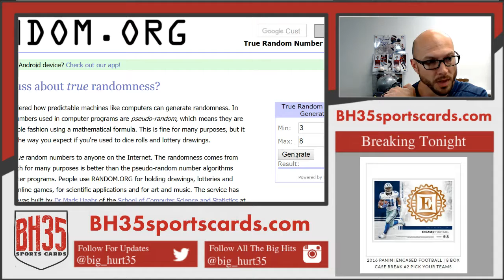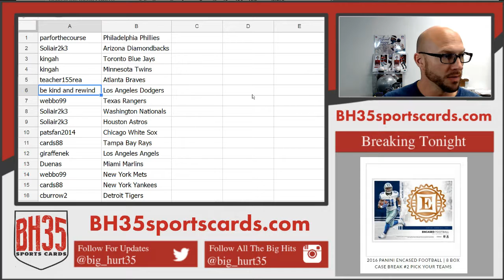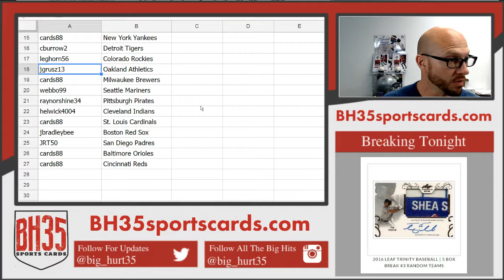Team Draw Results For 2016 Leaf Trinity Baseball | 5 Box Break #4 Random Teams